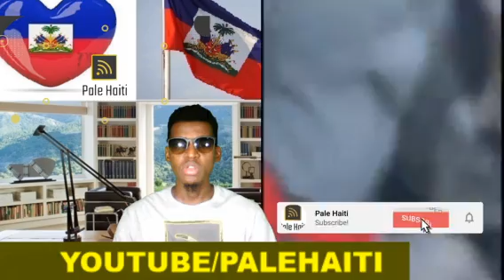URGENCE! GWO BATAY PETE ANT BANDI AK LAPOLIS